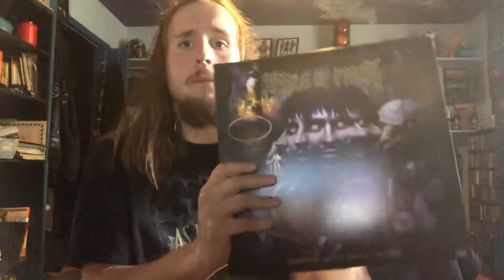DOUBLE CONCERT REVIEW: Cradle of Filth/Children of Bodom